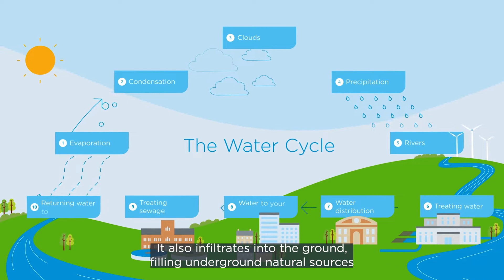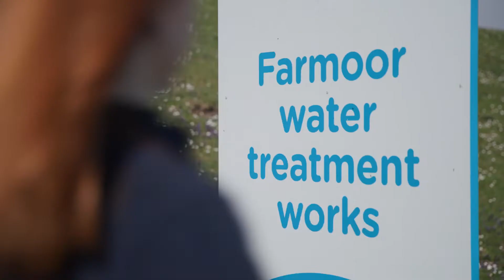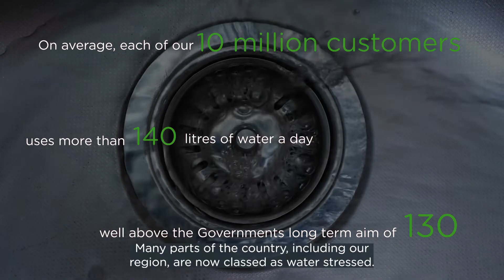The water cycle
On average, we supply more than 2.6 billion litres of our world-class water to each of our 10.1 million drinking water customers every day.

We take this water from rivers and natural underground stores and turn it into high-quality drinking water that we can deliver to your taps at home, work and school.

Once you’ve used the water, we collect it using our sewer network, transport it to our treatment works and recycle it safely back to the environment. This forms part of a larger process called the water cycle.

It's easy to feel as though water is endless, especially after a few rainy days, but that isn't the case. We need to work together to protect our most precious resource for future generations.